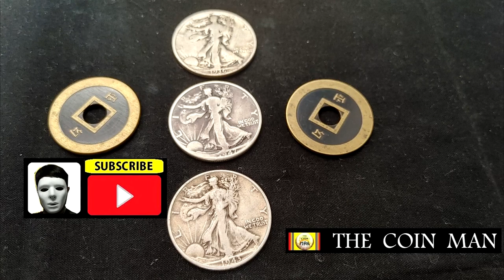COIN MAGIC EXPLANATION 41.